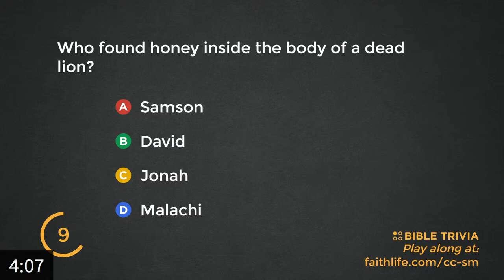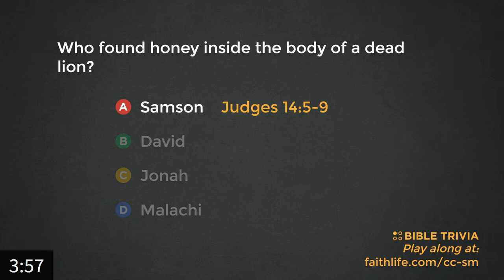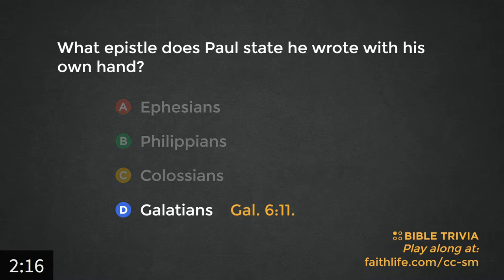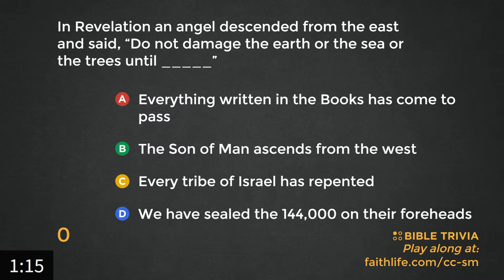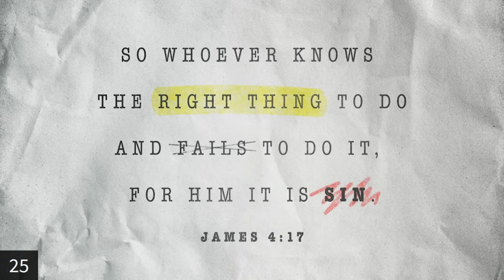Dr. Joshua Smith | 1 Peter 1:3-4 | Tuesday, October 10, 2023